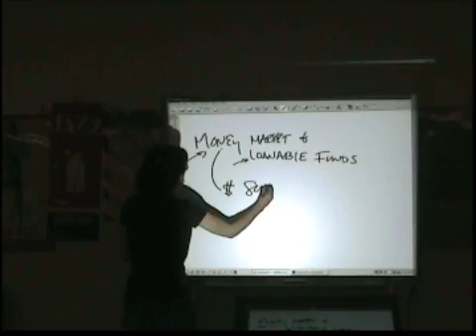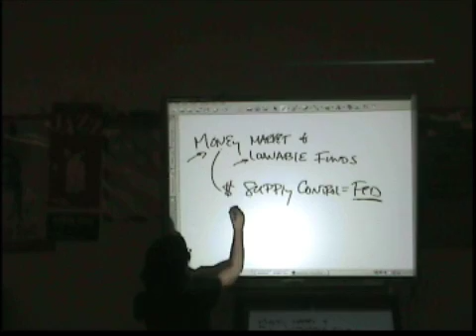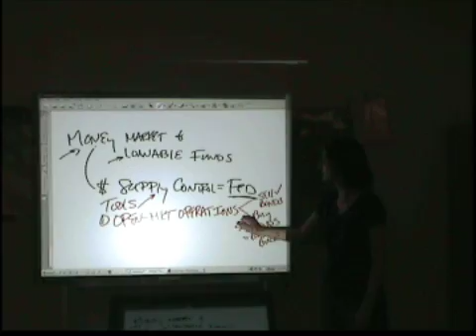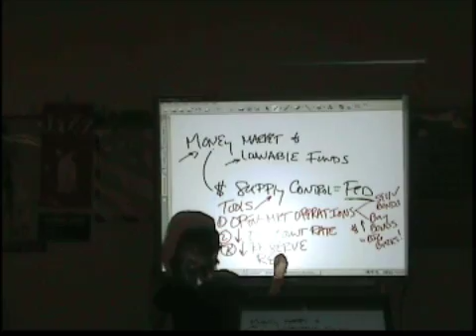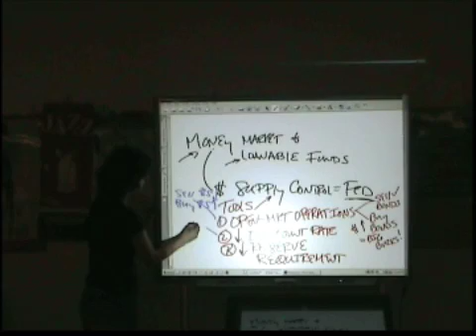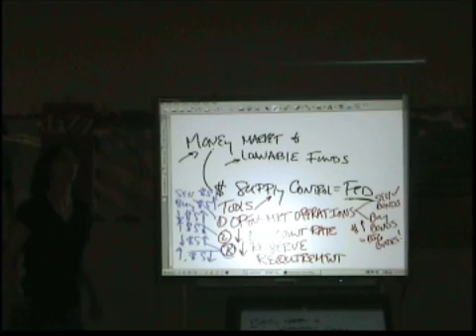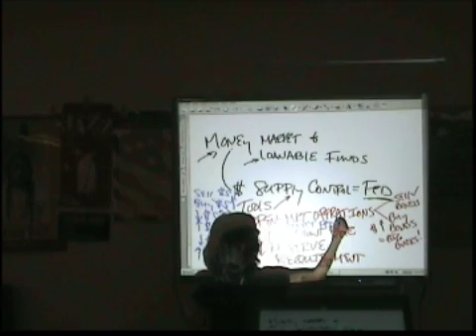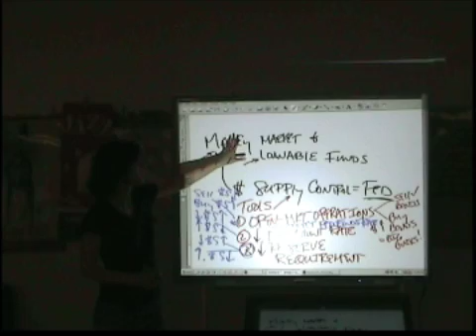AP Macroeconomics Graphing Review - Part 10